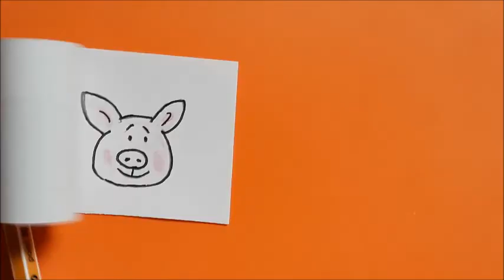Ruchome obrazki | Zajęcia Plastyczne z Marcinem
“Ruchome obrazki” – najprostsze animacje na świecie; zabawa nie tylko dla najmłodszych.